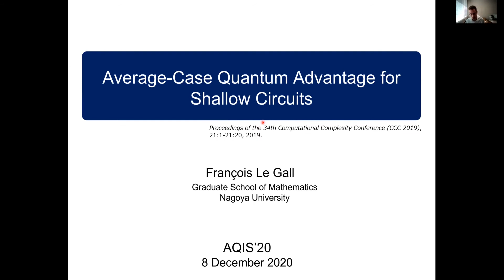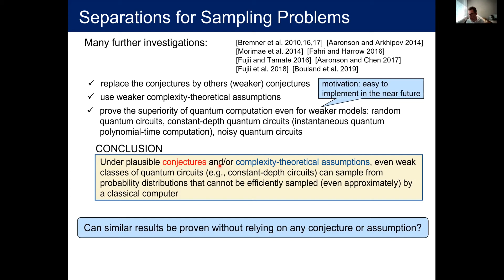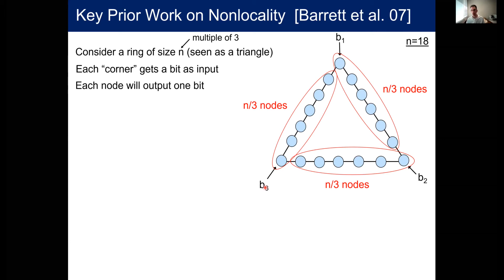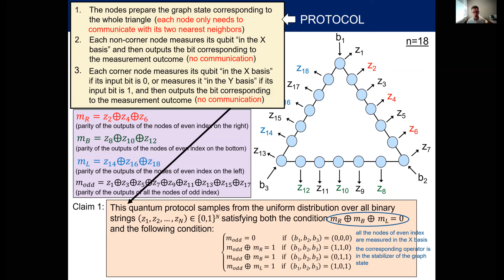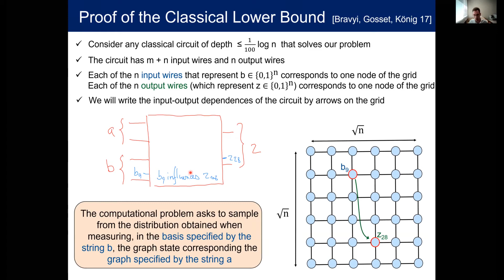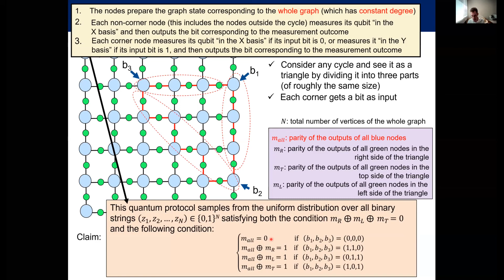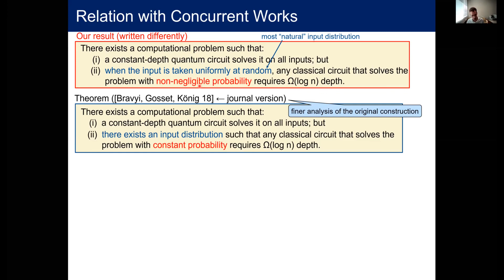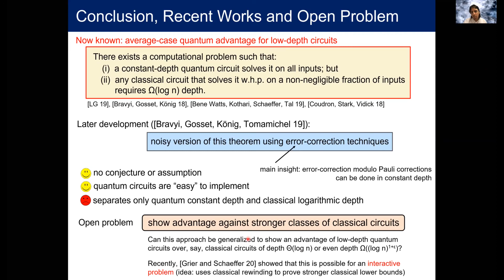AQIS '20: François Le Gall, Average-Case Quantum Advantage with Shallow Circuits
SPEAKER: Associate Professor François Le Gall
TITLE: Average-Case Quantum Advantage with Shallow Circuits
SESSION CHAIR: Dr. Yuval Sanders, Macquarie University, Australia

ABSTRACT: In 2018, Bravyi, Gosset and König proved an unconditional separation between the computational powers of small-depth quantum and classical circuits for a relation. In this talk I will describe similar separations that give even stronger evidence of the superiority of small-depth quantum computation. The first part of the talk will describe the average-case separation from ArXiv:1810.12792, which constructs a computational task that can be solved on all inputs by a quantum circuit of constant depth with bounded-fanin gates (a “shallow” quantum circuit) and shows that any classical circuit with bounded-fanin gates solving this problem on a non-negligible fraction of the inputs must have logarithmic depth. The second part of the talk will discuss further recent developments.